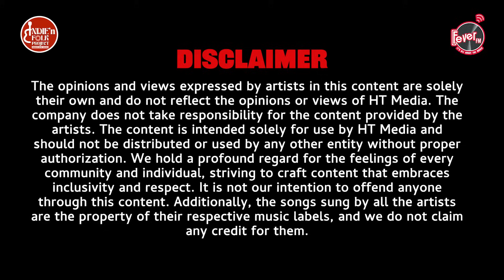Jubin Nautiyal Interview | "Agar Singer Nahi Hota Toh Shayad Raajneeti..."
"Agar Singer Nahi Hota Toh Shayad Raajneeti..."- @jubinnautiyal   | Ep - 17 |  IFP Ft.  @jubinnautiyal
Get ready for an unfiltered and candid interview as Jubin Nautiyal graces the Indie'n Folk Project with his charm and musical tales. The interview kicks off with light-hearted banter between Peeyush and Jubin, setting the tone for an unpredictable and delightful interaction.

In a casual start, Jubin Nautiyal humorously struggles to recall the shampoo brand he uses, leading to a playful conversation about his iconic long hair and the fear of going incognito after a haircut. The duo shares a moment of laughter, even coining funny nicknames like 'Baaldevta' and 'Maaldevta.'

The conversation takes a flavorful turn as Jubin Nautiyal reminisces about his love for KC Soup Bar's Mutton Momos, recalling his mischievous yet endearing antics of stealing money from his parents just to indulge in those delicious treats. Sharing anecdotes about his Dehradun days, they humorously speculate why the city shuts down early, perhaps because everyone loves an early party!

As the interview delves deeper, Peeyush explores Jubin's uncanny resemblance to filmmaker Imtiaz Ali, sparking a fun discussion about look-alikes. With Jubin hailing from a political family background, they touch upon his divergence from politics into the world of music and how his parents supported his dreams.

Jubin Nautiyal narrates his journey into music, revealing how it was a path to calm his childhood anxiety. He shares the pivotal moment when he disclosed his musical aspirations to his supportive parents, emphasizing the importance of their backing in his positive journey.

Lightening the mood, they discuss the 'attention phase' and the impact of heartbreak on one's maturity, leading to Jubin's playful assertion about transitioning from heartbreak to devotional music.

Addressing concerns about being typecast due to certain types of songs, Jubin Nautiyal confidently shares his perspective, citing his rise to fame from humble beginnings. The interview resonates with Jubin's musical influences, from Mohit Chauhan to Atif Aslam, with a live, soulful rendition of 'Aadat.'

Reflecting on memorable moments, Jubin fondly recalls his first autograph from Pandit Jasraj and the overwhelming response at IIT Roorkee, emphasizing the significance of college performances in an artist's career.

The conversation touches upon Jubin's remarkable performance despite health issues, highlighting the phrase 'Fatti mei sab chalta hai' and culminating with a soulful rendition of 'Tujhe Kitna Chahein aur Hum.'

During the interview, Jubin Nautiyal excitedly recounted his collaboration with Badshah for MTV Unplugged. He shared how they infused a traditional Uttarakhand folk song 'Chithi' with contemporary vibes, creating a fusion that resonated with audiences. Their dynamic performance, blending Jubin's soulful vocals with Badshah's rap, received widespread acclaim and marked a memorable milestone in Jubin's musical journey. Following which he sang the song for the audience.

Amidst fun segments like Antakshari and discussions on folk music, Jubin shares his admiration for artists like Arijit Singh, Sonu Nigam, and Mohit Chauhan, attributing different musical elements to each, saying Mohit Chauhan is 'Bhav' of music, Sonu Nigam is 'Sur' of music and Arijit Singh is 'Tal' of music.

The interview concludes with Jubin serenading the audience with 'Sukoon' and fulfilling their requests with a heartfelt rendition of 'Ek Mulakaat,' leaving a lasting melody in everyone's hearts. Join the Indie'n Folk Project for an intimate, musical journey with Jubin Nautiyal!

0:00–1:34.      Intro
1:35-3:00         Hair care
3:01-4:17         Dehradun momos story
4:18-5:10         Met Imtiaz Ali
5:11-6:24         Father’s political background
6:25-9:26         Introduction to music
9:27-10:25      Hustle in Mumbai
10:26-13:30    School and college love stories
13:31-14:52    Shift in career
14:53-16:28    Independent artists culture came to India
16:29-18:14    Song Aadat
18:15-20:48    IIT RORKEE performance
20:49-22:48    Song tujhey kitna chahne lge hum
22:49-25:04    Current love life
25:05-26:40    Heart break
26:41-28:58    Song with Badshah
28:59-30:27    Song Chithi
30:28-31:00    Favourite artists
31:01-32:10    Story behind ring
32:11-34:40    Jubin Nautiyal new song -Sukoon
34:41-36:21    Song ek mulaqat
36:22-36:54    Next episode